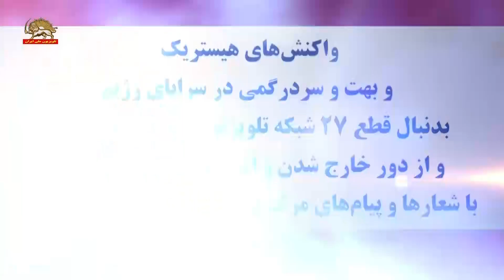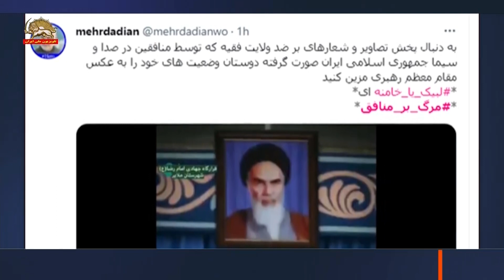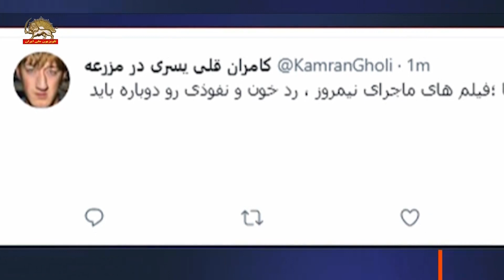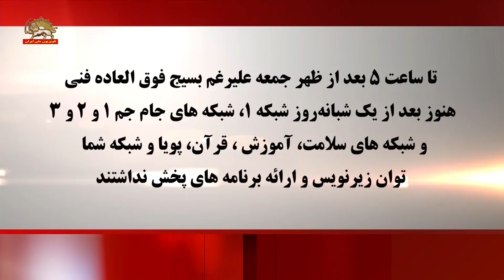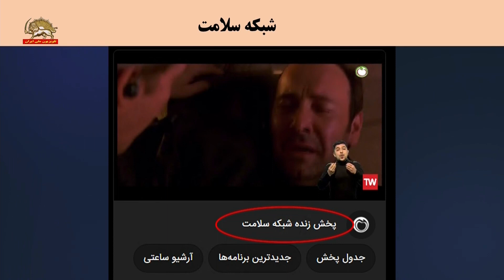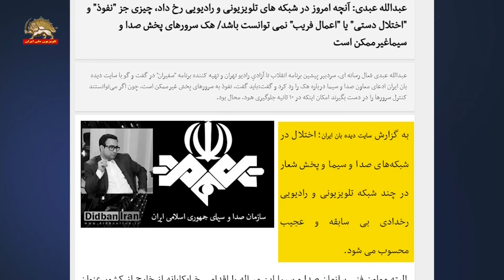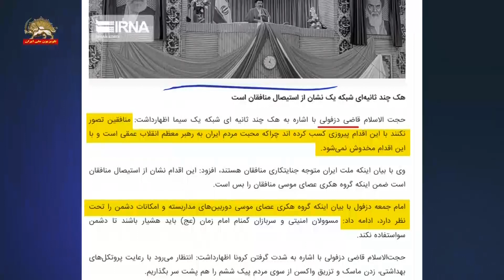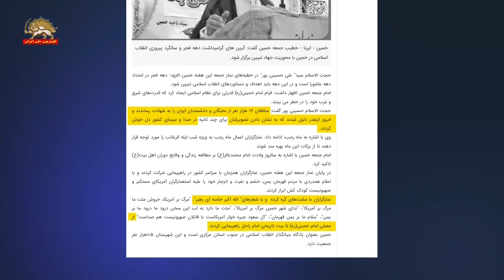واکنشهای هیستریک رژیم بدنبال قطع ۲۷ شبکه تلویزیونی و رادیویی رژیم و انهدام بیش از ۴۰۰ سرور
بهت و سردرگمی در سراپای رژیم به‌دنبال قطع ۲۷ شبکه تلویزیونی و رادیویی رژیم و از دور خارج شدن و انهدام بیش از ۴۰۰ سرور ـ ۸بهمن۱۴۰۰
تا ساعت ۵ بعدازظهر جمعه به‌رغم بسیج فوق‌العاده فنی هنوز بعد از یک شبانه‌روز شبکه ۱، شبکه‌های جام جم ۱ و ۲ و ۳ و شبکه‌های سلامت، آموزش، قرآن، پویا و شبکه شما توان زیرنویس و ارائه برنامه های پخش نداشتند

آخوند سلیمی عضو مجلس ارتجاع:
اقدام مجاهدین در هک صدا و سیما بی‌پاسخ نخواهد ماند، لازم است پاسخ محکم، قاطع و دندان شکنی به مجاهدین داده شود.

افسار پاره کردن پاسدار اسماعیل کوثری عضو مجلس ارتجاع:

مجاهدین همیشه از شهری به شهر و از کشوری به کشور دیگر می‌روند آنان باید بدانند که به موقع پاسخ قاطع دریافت می‌کنند.

تلگرام خبر فوری رژیم:
اولین پس‌لرزه هک و یا نفوذ در شبکه یک صدا و سیما قطع پخش زنده آنلاین شبکه یک صدا و سیما از فضای مجازی

خبرگزاری نیروی تروریستی قدس:
احتمال کمک عنصر نفوذی انسانی در اتفاق امروز این ضرورت را برای مدیریت صدا و سیما ایجاد می‌کند که در مسأله نیروی انسانی و موضوعاتی مانند حراست  واکاویهای متناسبی صورت بگیرد.

سایت حکومتی ایران دیده‌بان:
اختلال در شبکه‌های صدا و سیما و پخش شعار در چند شبکه تلویزیونی و رادیویی رخدادی بی‌سابقه و عجیب است.

وقوع همزمان این عمل در رادیو و تلویزیون نشان از نفوذی دسته‌جمعی با یک برنامه‌ریزی قبلی است. ‌این اختلال به‌هیچ‌وجه نمی‌تواند نفوذ خارجی‌ها باشد و اتفاقی است که در داخل انجام شده است